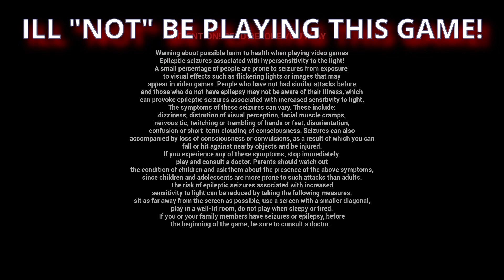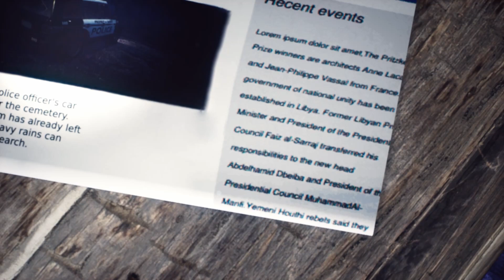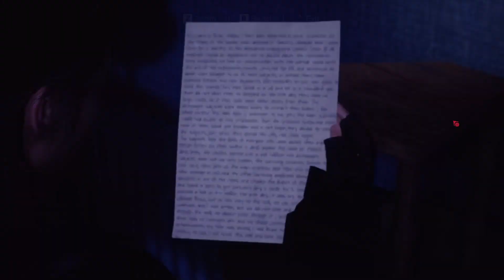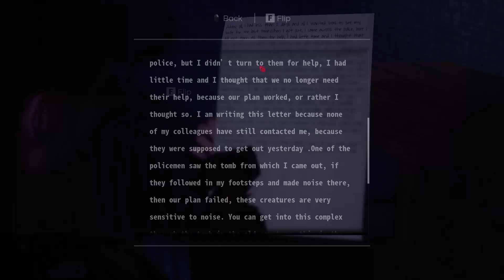one offs death below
Death Below
Tested on MB B450M-Mortor Max,Ryzen 2600, 32GB-3200-DDR4, GTX 1050TI 4GB StormX, W11

My personal review.. I feel it is still in development stage, it had a bad script
poorly acted voices, annoying ambient sounds.  But it is fun.. hope that the developers
spend more time on it. Ill return to this game maybe in the future if they iron out the bugs

I had all the graphics on Ultra, I feel the game would be not as jumpy if I dropped the
settings but that would not correct my test of this title and my final conclusion..

Death Below is a third-person action adventure with elements of survival horror. The plot of the game is based on the legend of the Soviet experiment of the 1940s, known as the "Russian experiment with sleep".You will plunge into the dark world and begin an exciting investigation, fighting thousands of distraught people on your way. You will play as two characters in different time periods, for Steve, who, along with his team, was trapped and for Rachel, who went in search of them.